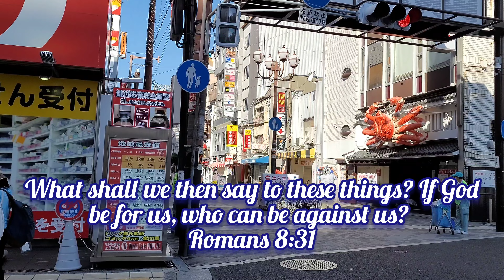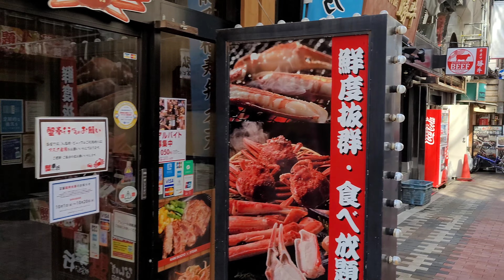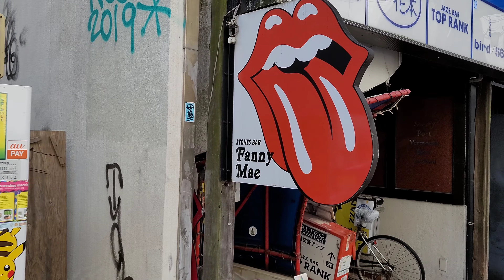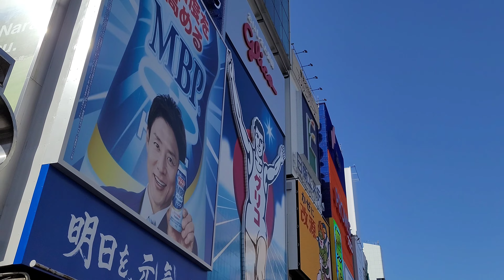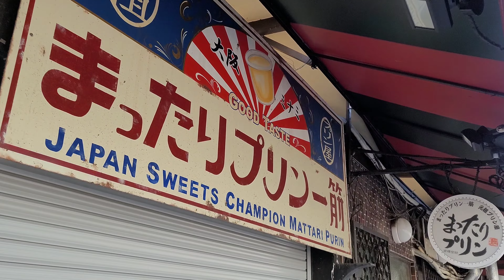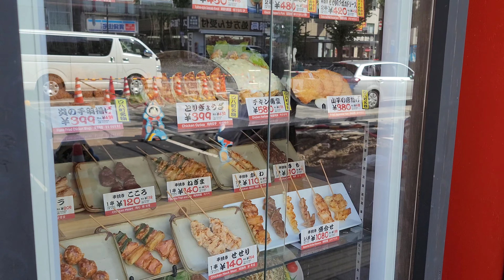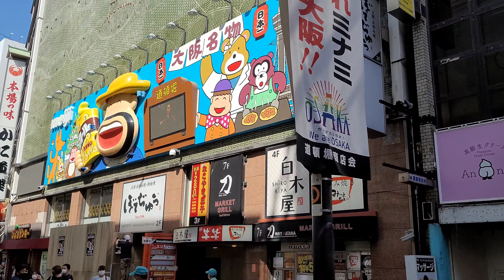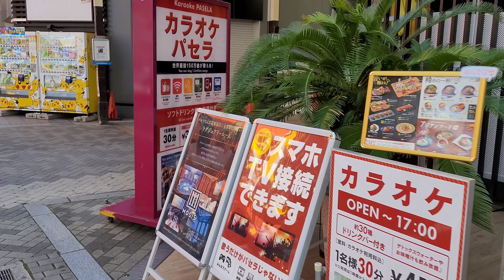Cidade de Osaka - Dotonbori - Walking Japan